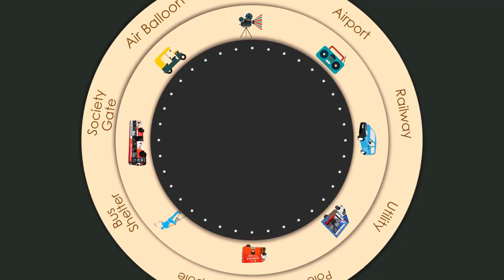Money4Drive Advertising Pvt. Ltd. | Auto Branding | Bus Branding| Cab Branding | Wall painting India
We assist you to be at every nook and corner at smart price. The firm has invested in diverse rich experience and educated team with almost all mediums as to assist clients with the best advertisement mediums at sensible cost. Growing Strong in Advertisement Industry with Technology and Trust."

ATL refers to promotional activities done at national,regional or bigger level in which mass audience is covered. BTL refers to the part which deals with non-media communication. TTL involves both above the line and below the line communications."M4D consists of a unique team which comprises of people who are Technocrats, MBA's, and IITians having rich media experience."

Are you worried about going to multiple vendor for your advertisement needs?

Leave all your advertisement worries on us.